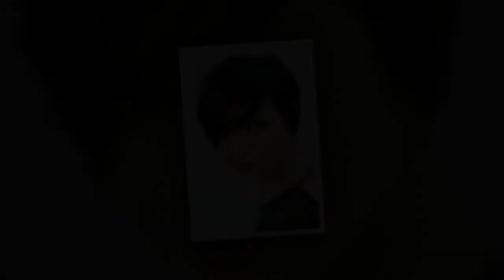Tunsori par scurt de breton lung femei 2018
Videoclipul prezinta tunsori par scurt de breton lung femei 2018.

Vrei să vezi modele de breton? A se vedea cele mai bune modele de tunsori scurte femei 2018.